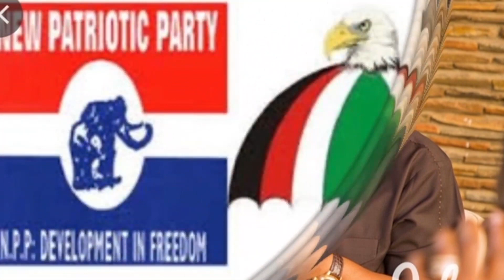BREAKING NEWS SUPREME COURT PLACES AN INJUNCTION ON E LEVY AFTER NANA ADDO HAS SIGNED